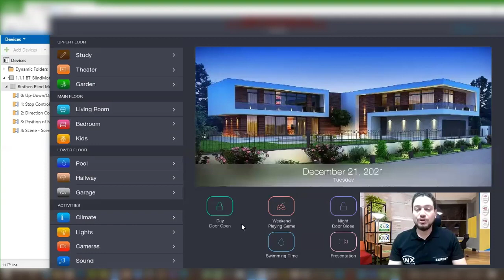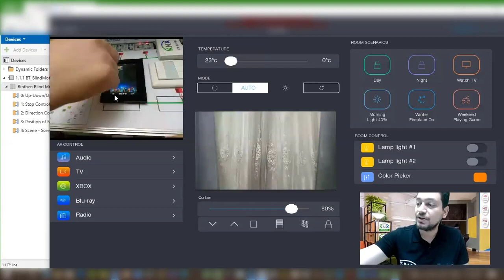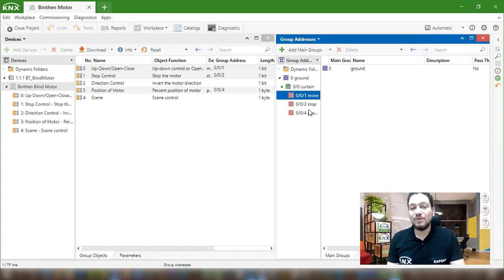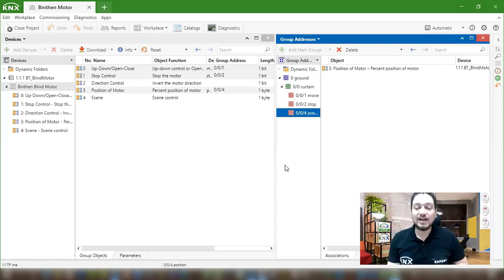KNX Motorized Curtain Kit Introducing Video From KNX Training Center (In Arabic)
Thanks Mr.Mahmoud Khairy from KNX Zone Traing Center Egypt Providing This Video.

Binthen company provide KNX Motorized Curtain Kit and Advantages as below:
1, No need KNX shutter actuator anymore, save a lot cost
2, KNX Certified Product with Patented spliced track system
3, Standard package from 2.2 meters to 8.2 meters
4, Very convenient for distributor and store/online seller to sell
5, Standard package make shipping and stock more easier